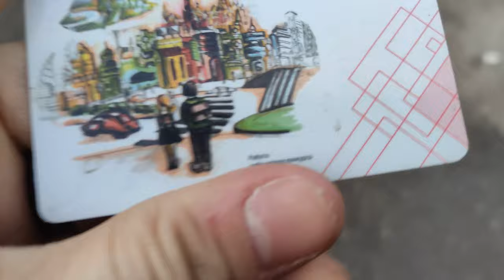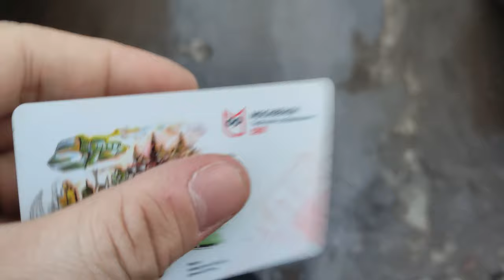Найдена карта «москвёнок»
мой vlog
В современных школах всё по-другому. С электронной картой школьника родителям больше не нужно волноваться за посещаемость, безопасность и даже питание ребёнка.
"Москвенок" - как дистанционно подключить представиелей ребенка к информированию на портале mos.ru